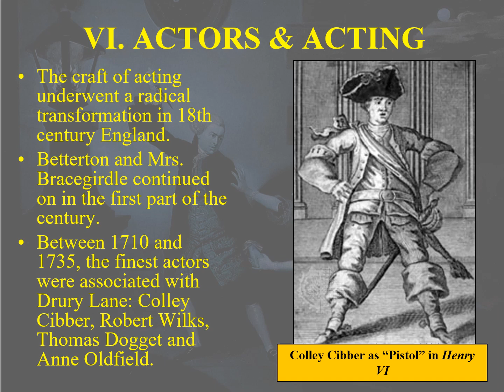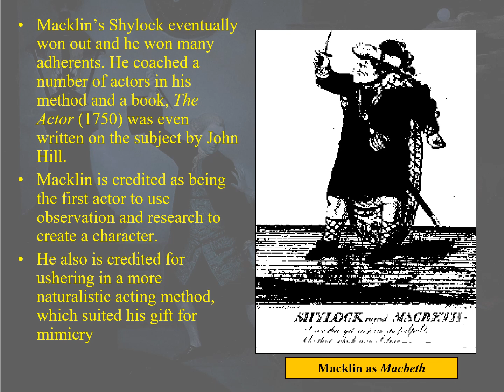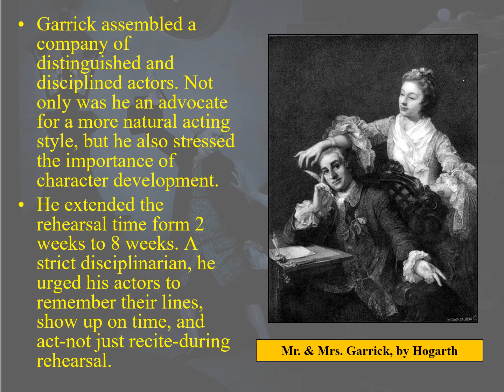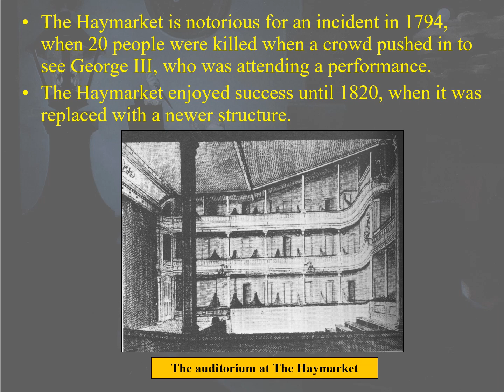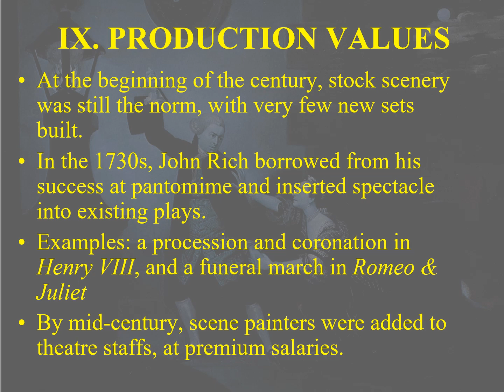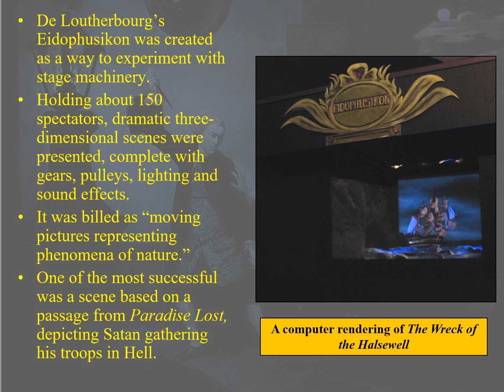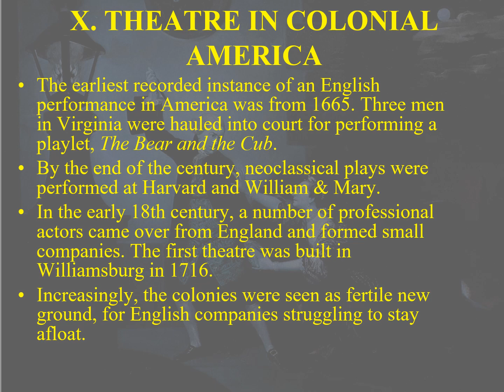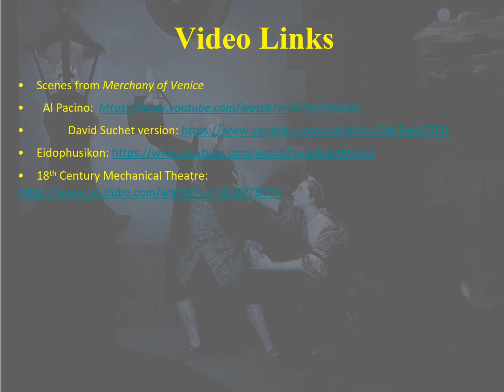Theatre History Lecture 11b-18th Century English Theatre Pt 2